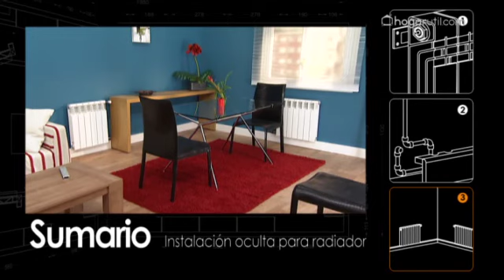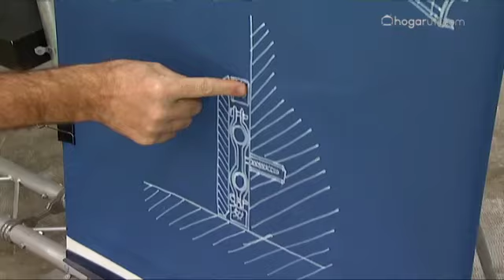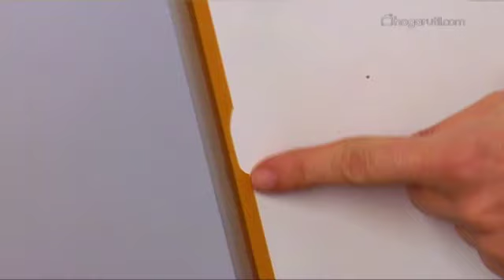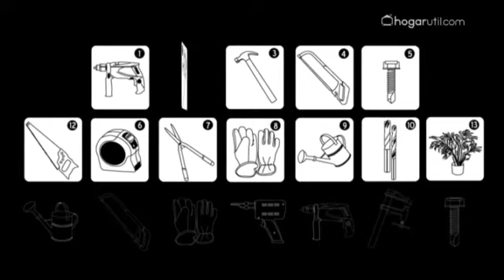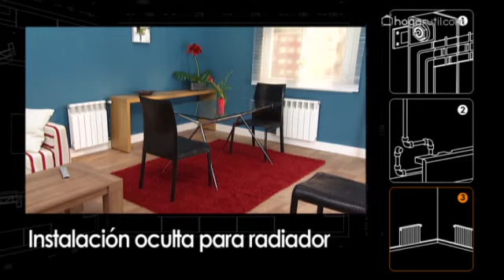Instalación y ampliación oculta de radiadores - Programa completo - Bricomanía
En este trabajo de bricolaje vemos paso a paso cómo realizar la instalación y ampliación de unos radiadores de manera que quede oculta en la pared.